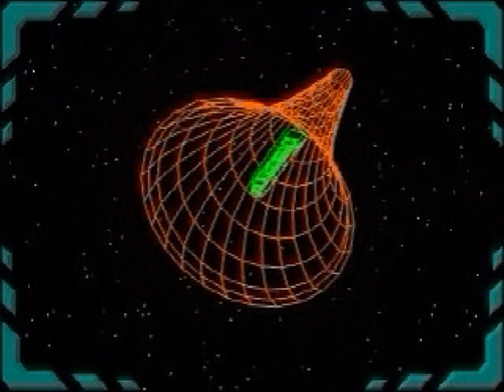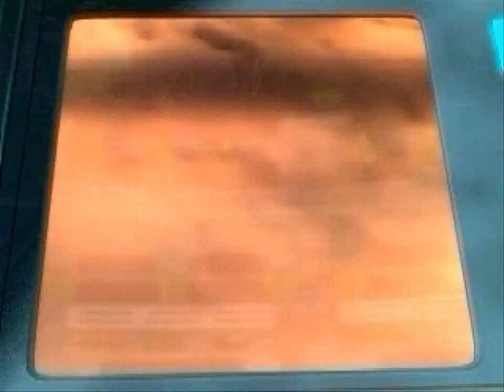Let's play Lego Rock Raiders: Intro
If it's not absolutely clear already, I'm NOT the one that made this mod. I am, however, going to play through it for as long as I can because this game is allot harder then the original. Of course I wouldn't be me if I couldn't change that, but that is for later.